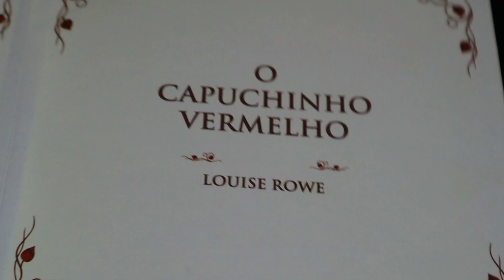Historia esta no ar 5